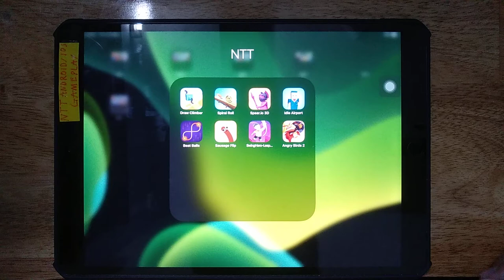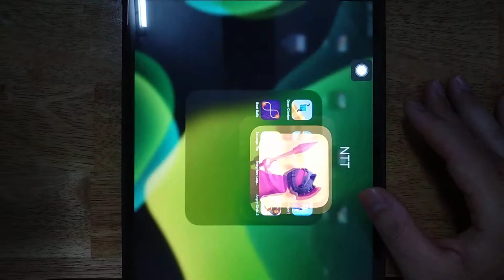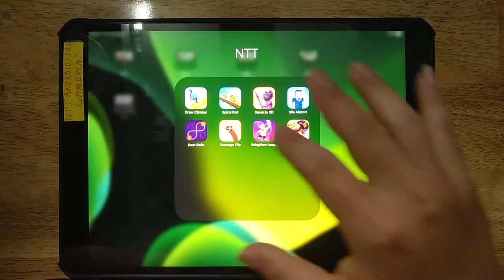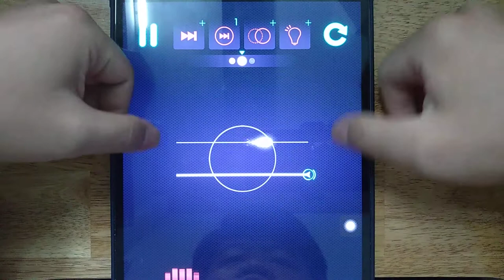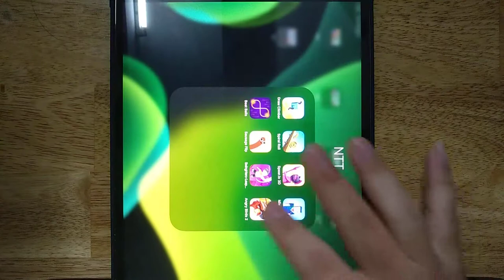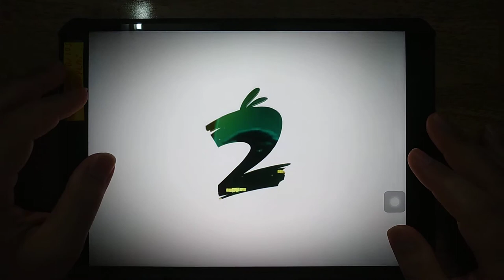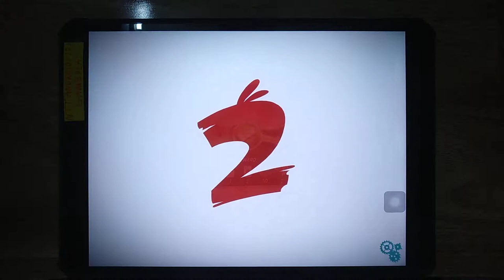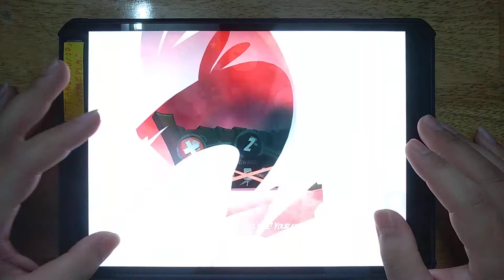Draw Climber, Spiral Roll, Spear io 3D, Idle Airport, Beat Balls, Sausage Flip, SwingHero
Draw Climber, Spiral Roll, Spear io 3D, Idle Airport, Beat Balls, Sausage Flip, SwingHero, Angry Bird 2

Android GamePlay
iOS GamePlay
iPad GamePlay
GamePlay Walkthrough